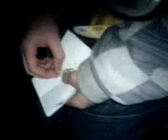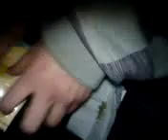undercover rolling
nicht so super interessant